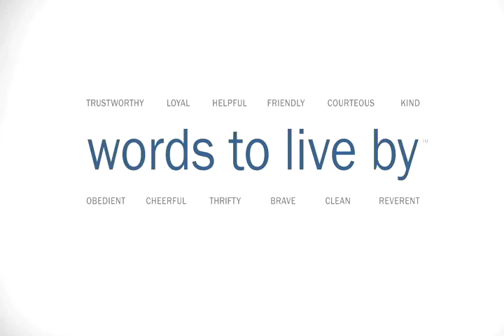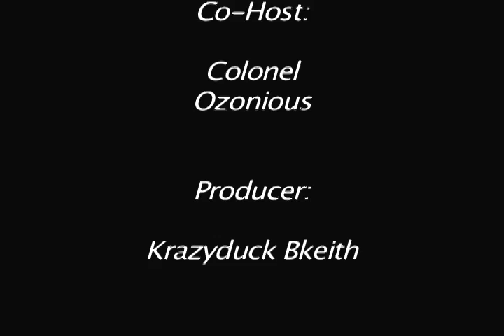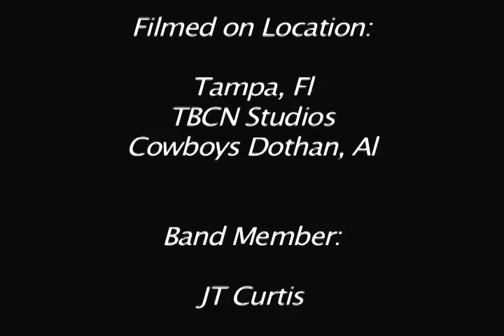Jammin' TV with KD episode 1 Season !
JT Curtis and Allison winters Check out our new tv show on TBCN.org or Verizon fios 30 or 36 Brighthouse 949 or 950 Comcast 20 every Wednesday at 8 pm or Friday at 9pm